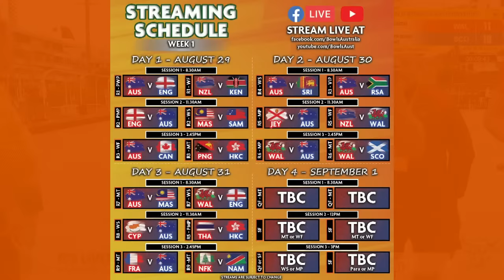2023 World Bowls Championships - Day 2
Welcome to LIVEONTHEGREEN at the Broadbeach Bowls Club, Gold Coast, for Day 2 of the 2023 World Bowls Championships.
Thanks to all the Sponsors & Supporters who have made this event possible.

Third & final stream today is the Men's Triples Round 6 match - WALES (Ross Owen - skip) vs SCOTLAND (Alex Marshall MBE - skip).

If you are in the area, drop down to the Club and watch what should be some great matches.